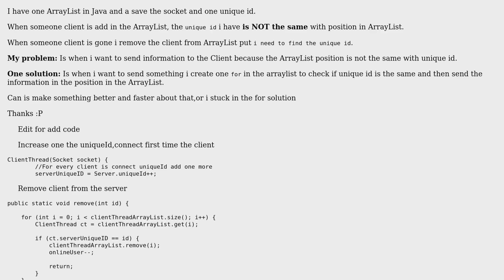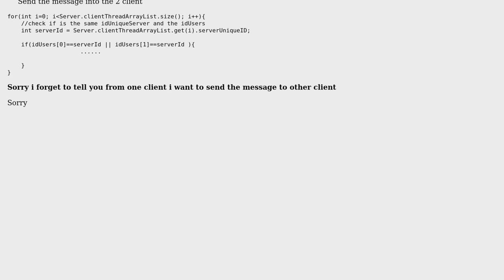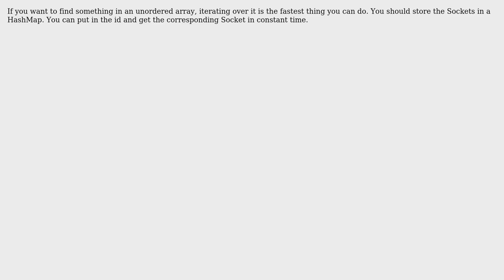Software Engineering: ArrayList Dynamic remove and add for socker client (2 Solutions!!)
Software Engineering: ArrayList Dynamic remove and add for socker client

With thanks & praise to God, and with thanks to the many people who have made this project possible! | Content (except music & images) licensed under CC BY-SA | Music | Images & others | With thanks to user Populus user pioupiou user Manull and the Stack Exchange Network Trademarks are property of their respective owners. You are responsible for your own actions.